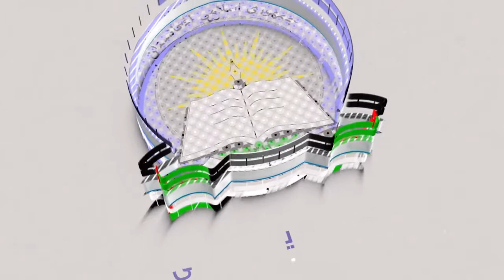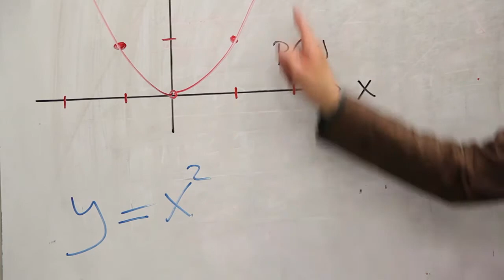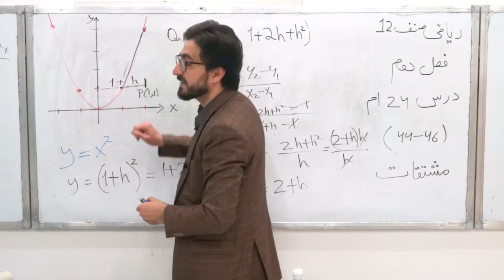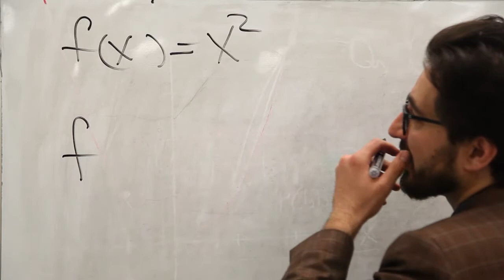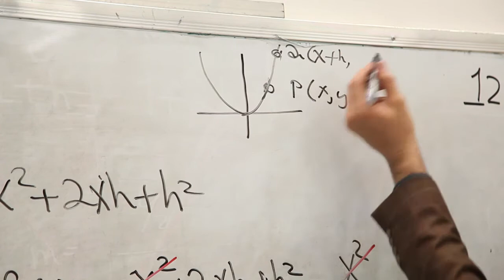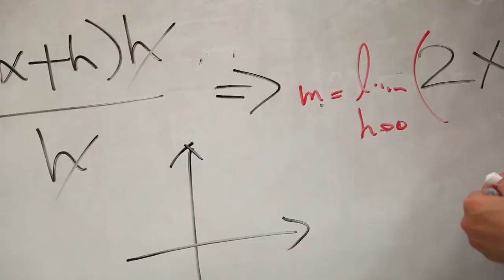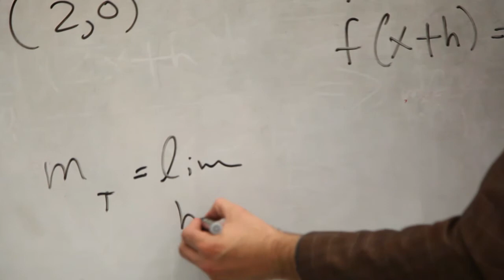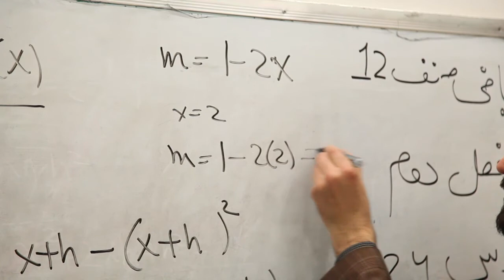صنف دوزادهم-مضمون ریاضی -درس 24-فصل دوم مشتقات